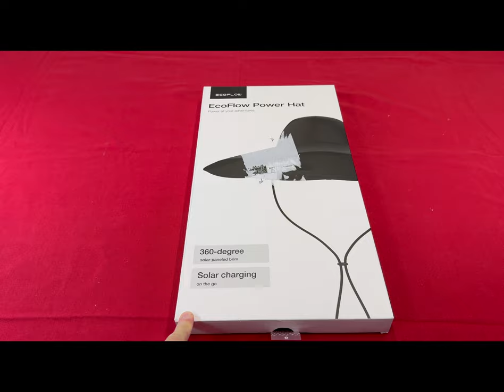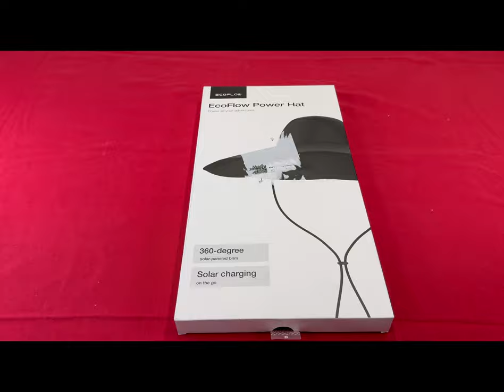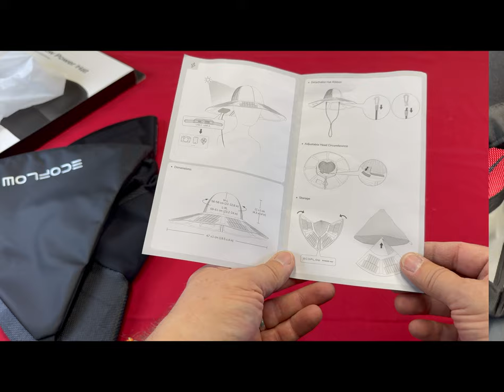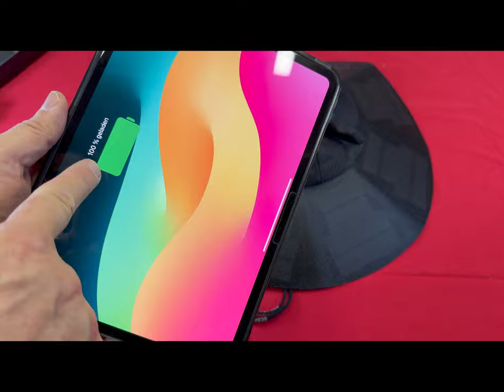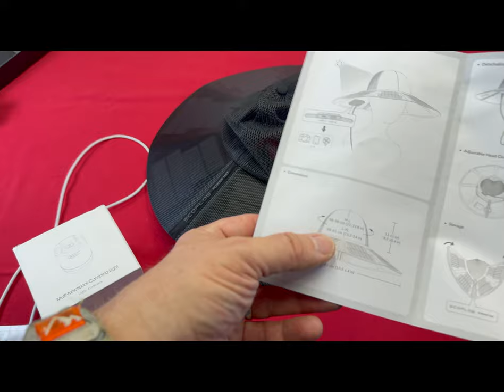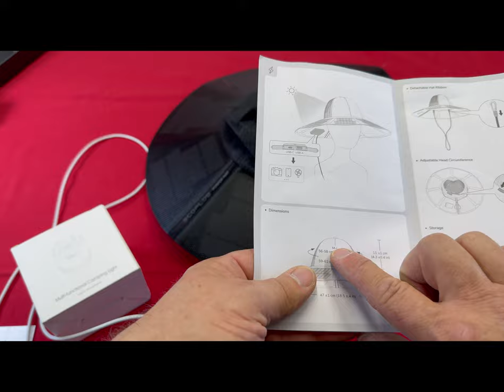EcoFlow Power Hut & EcoFlow Campinglampe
Produkt:
ECOFLOW Solar Hut 360°, wasserdicht, ultraleicht, faltbar, zwei USB-A und USB-C Anschlüsse, lädt Phones, kleine elektronische Geräte unterwegs beim Wandern, Angeln, Camping, am Strand u.v.m in den Größen (M-L) &  (L-XL)
Der EcoFlow Solar Hut steht immer im optimalen Winkel zur Sonne. Mit dem Solar Hut laden Sie ein Mobiltelefon (Mit 4.000 mAh Batterie) in nur 3 bis 4 Stunden vollständig auf.

Bei Amazon Gr. M-L

EcoFlow Campinglampe
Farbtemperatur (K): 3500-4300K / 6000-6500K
Akkukapazität (mAh): 3,7 V/3600 mA, Li-Polymer
Lichtstrom (lm): 400 lm
Autonomie (Stunden): 10% Hochleistungsreflektor: 3,8 Stunden, Reflektor mit geringer Leistung: 11 Stunden, Hochleistungs-Strahler: 11 Stunden, Strahler mit geringer Leistung: 24 Stunden (Test der Typ-C-Schnittstelle und des USB-Kabels ≥ 15.000 Verwendungen)

Bei Amazon

DANKE!